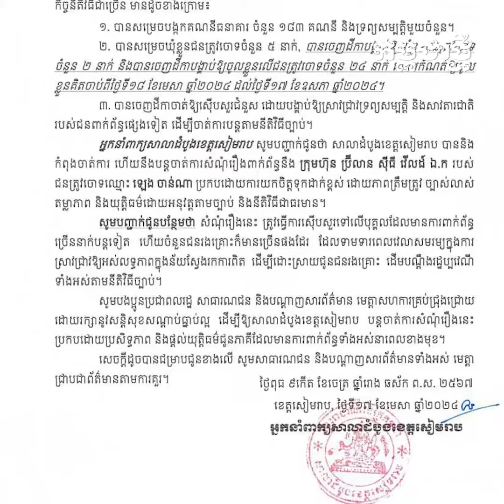សំណុំរឿងក្រុមហ៊ុនប្រ៊ីលាន សាលាដំបូង សម្រេចបង្កកគណនីធនាគារជិត ២០០គណនី និងឃុំខ្លួនអ្នកពាក់ព័ន្ធ